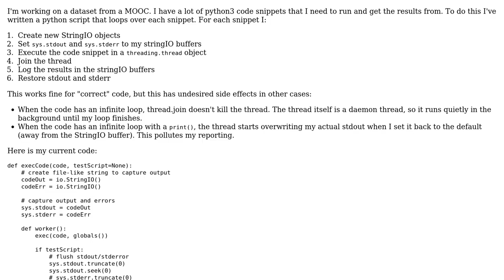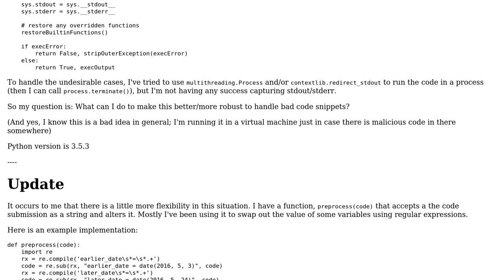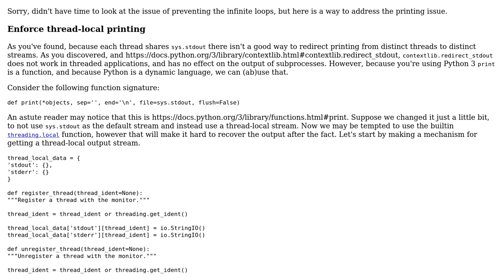Code Review: Running code snippets in a background thread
With thanks & praise to God, and with thanks to the many people who have made this project possible! | Content (except music & images) licensed under CC BY-SA | Music | Images & others | With thanks to user Zack user Dan Oberlam and the Stack Exchange Network Trademarks are property of their respective owners. You are responsible for your own actions.